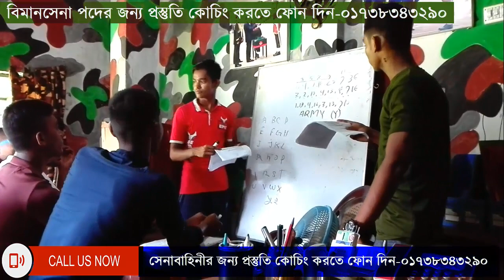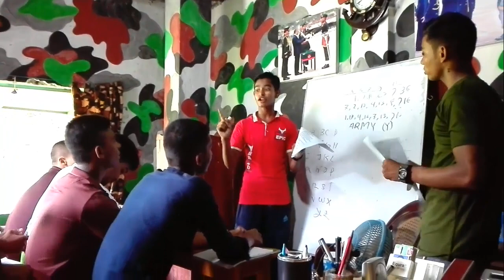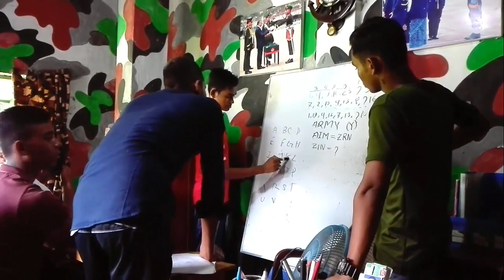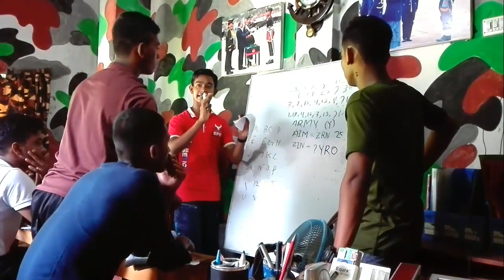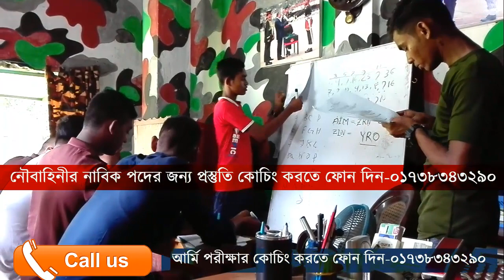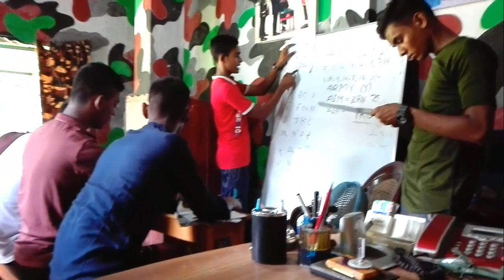বিমানসেনা পদের IQ পরীক্ষার ক্লাশ ও প্রস্তুতির ভিডিও [BD Airforce]Join Airman [ISSB IQ Test]ISSB Tips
আবাসিক_সুবিধা_আছে (১৫দিনের কোর্স ফি+থাকা খাওয়া সহ মোট খরচ=৬০০০টাকা)
(১মাসের কোর্স ফি+থাকা খাওয়া সহ মোট খরচ=৮৫০০টাকা) কোচিং চলাকালীন সোলজার একাডেমীর কিছু ছবি পোষ্ট করা হল।
মনেরেখ- এই একাডেমী কোন প্রকার ঘুষ গ্রহন বা জালিয়াতি করে প্রার্থীকে চান্স পেতে কোন প্রকার সহযোগিতা করেনা ।লাইসেন্স ধারী এই একাডেমী তোমাকে সঠিক ট্রেনিং,গাইড লাইন,নিবিড় অনুশীলনের মাধমে সামরিক বাহিনীতে চান্স পেতে অভাবনীয় সহযোগীতা করবে।
JOIN_BANGLADESH_AIRFORCE SOLDIER TRAINING ACADEMY BEST FOR: ISSB COACHING ARMY OFFICER NAVY OFFICER AIRFORCE OFFICER SAINIK AIRMAN OTHERS
ISSB KEYWORDS: issb coaching,issb Bangladesh,issb preparation,army video, issb exam, issb videos, issb interview,issb tutorial,issb bd, issb test, issb dp viva, issb ppdt test, ISSB Group Planning,defence coaching,soldier training academy,Bangladesh army video,Bangladesh navy,Bangladesh airforce,issb iq test,issb matrix,issb Dhaka,issb guide, issb extempore speech, issb group discussion, issb physical test, issb ppdt test, issb guideline,rakibul alam himel, ISSB PGT, issb hgt, issb ct,issb suggestion,issb coaching,issb dhaka coaching,issb best coaching,